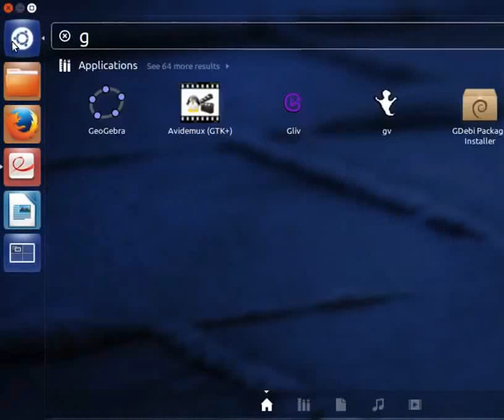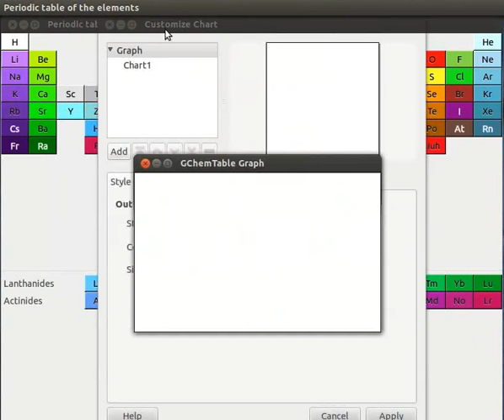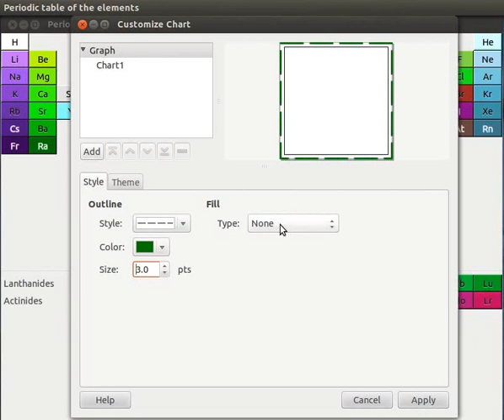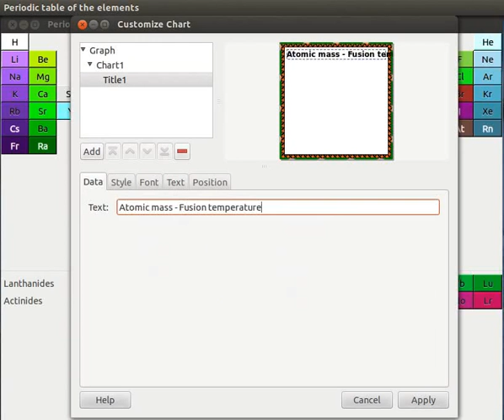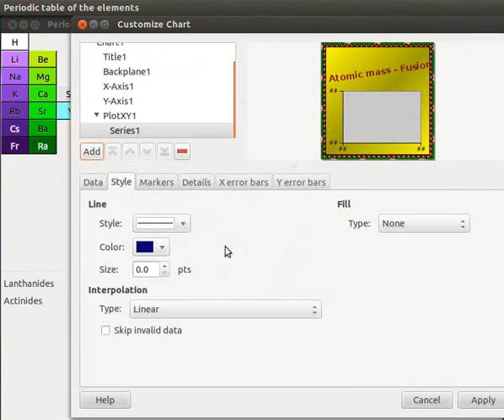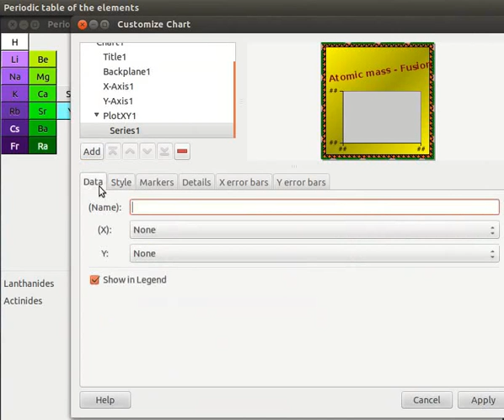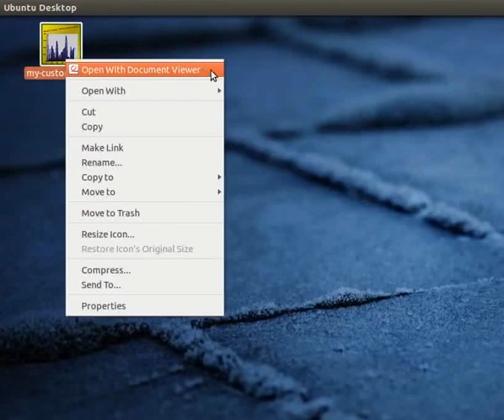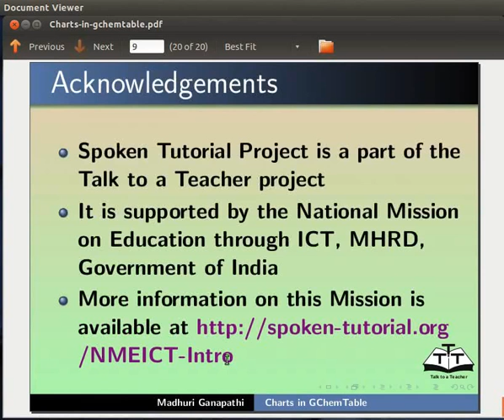Charts in GChemTable - Nepali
एलिमेंटल चार्टहरु हेर्न
कस्टुमाइजड चार्टहरु बनाउन
“Graph hierarchy” ट्री को वर्णन
“Graph preview” को वर्णन
विभिन्न ट्याबहरु र ड्रप डाउनहरुको वर्णन